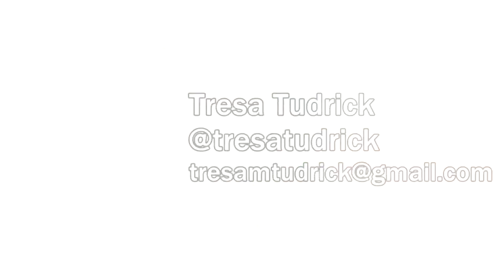TRESA TUDRICK Sports Reporter: Anchoring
Tresa Tudrick is an Emmy-award winning sports reporter/fill-in sports anchor at KPNX-TV in Phoenix, Arizona. Her contract is up December 2018.